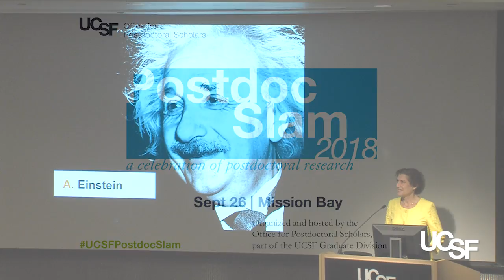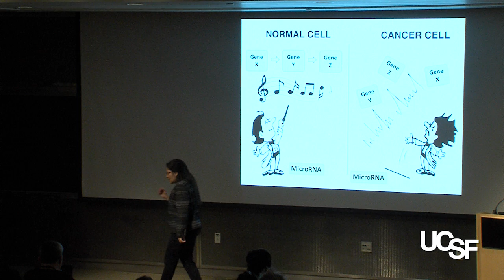‘Butt Cancer’ Talk Wins 2018 Postdoc Slam Competition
Sona Chowdhury, PhD, a UCSF postdoc, explains how her research into a specific microRNA may help to prevent or impede anal cancer progression when the cell mutation was initially caused by HPV infection. Video by UCSF Educational Technology Services (ETS).